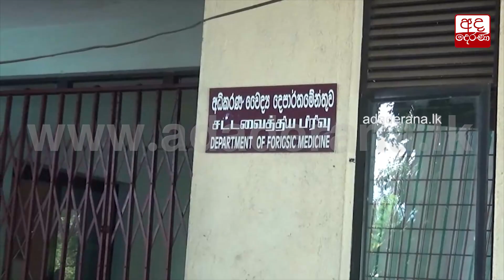නාවලපිටියේදී දුම්රියක ගැටීමෙන් තරුණ ජීවිත දෙකක් අහිමි වෙයි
අද (02) උදෑසන 9.30ට පමණ නාවලපිටිය පොලිස් වසමේ දුම්රියක ගැටීමෙන් තරුණයෙකු හා තරුණියක මියගොස් ඇත.

Teenage girl and boy hit, killed by train